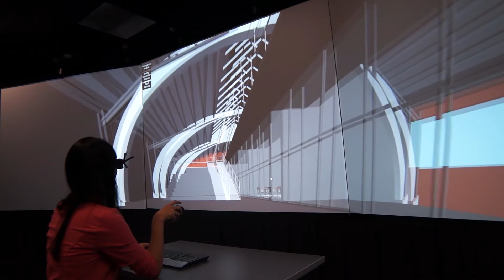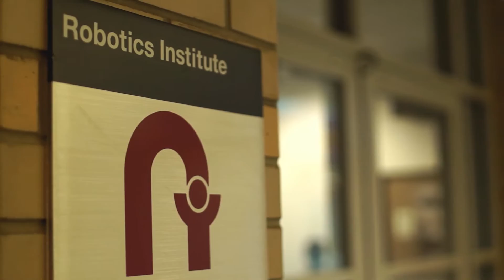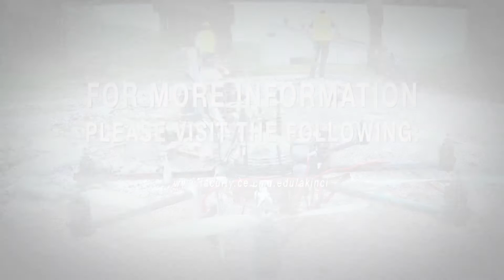Burcu Akinci: Making Infrastructure Systems More Resilient, Sustainable and Robust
How can we make our infrastructure systems more intelligent, so that we can make better decisions about them? Civil and Environmental Engineering Professor Burcu Akinci discusses her research into using smart infrastructure techniques to make infrastructure systems more resilient, sustainable and robust.